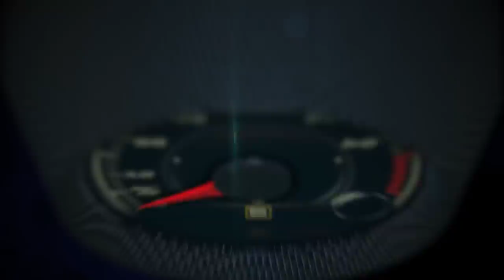1992 Acura NSX and 2017 Acura NSX 1st look at The Thermal Club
The 1992 Acura NSX had a MSRP of  $65,000 for the one with the manual transmission and $69,000 for the automatic.

The 2017 Acura NSX is already available for a starting MSRP of $156,000.